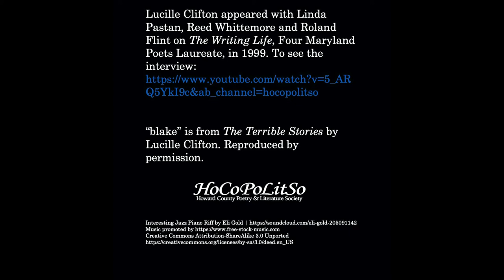Poetry Moment Lucille Clifton's fluttering grace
How we need this week’s poem, with its voice that calls for grace and saviors. Lucille Clifton, the Lilly Poetry Prizewinner and HoCoPoLitSo’s artistic advisor for decades, wrote “blake” and put it in her collection The Terrible Stories. But she didn’t read it to audiences very often, and HoCoPoLitSo recorded the only video of her reading this piece.
 In the midst of the poems in The Terrible Stories, which address cancer, mastectomy, Biblical lust, and rage and despair over a history of slavery, this poem calls for a plume of hope.
 Clifton said the poem was conceived after she had been living in the South for a while, remembering and living with its history of slavery and racist violence. She was being driven to her home in Columbia, watching out the car windows at the trees flashed by, and remembering William Blake and his visions.
Blake, a poet and artist who lived in the eighteenth and nineteenth centuries, wrote that when he was 9, he saw angels in the trees. In fact, Blake said he had visions almost daily, and angels figured heavily in those mystical experiences. He often painted angels, especially in his illustrated Songs of Innocence and of Experience, Celestial beings fluttered through his poems, guarding him, surveying the world, watching over children. The world has made famous his line: “Cherish pity, lest you drive an angel from your door.”
 While Clifton didn’t often write about angels or visions directly, she always had her eyes open. In the same collection, Clifton writes about the female fox that often sat by her window, how they watched each other through the glass and acknowledged each others’ power.
 “child I tell you now it was not/ the animal blood I was hiding from,/ it was the poet in her, the poet and /the terrible stories she could tell.”
 “blake” is not an inspirational poem to be put on a flowery background and posted to Instagram. There are terrible stories in it, in the leaden way Clifton writes “the face/ of what we have become” and “this hunger entering our loneliness.”
 But she ends the poem by coming home, “back north,” and searching the branches for poems.
It’s good to remember Clifton’s work this week and always.  Her short lines and direct language could evoke whole other worlds, and her words both challenged and inspired readers.
Clifton’s line from “blake” about “the flutter that can save us” lingers with me. I’m watching the trees, waiting for poems or angels. Perhaps they are similar things.
    -- Susan Thornton Hobby
       The Writing Life producer